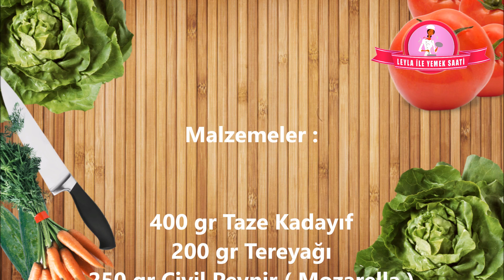Künefe Tarifi - Türkisches Engelshaardessert mit Mozzarella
SAYFALARIMIZ

Künefe Tarifi

2 su bardağı Şeker
2 su bardağı Su
Bir kaç damla limon Suyu

Süslemek için :

Antep Fıstığı

Türkisches Engelshaardessert mit Mozzarella

Zutaten:
400 gr frischer Kadayif (Engelshaar/Teigfäden)
200 gr Butter
250 gr Mozzarella

Für den Sirup:
400 ml Wasser
400 gr Zucker
Einpaar Tropfen Zitronensaft

Ausserdem gemahlene Pistazien zum verzieren

Zubereitung:
Die Teigfäden mit einer Schere klein schneiden oder mit den Händen auseinander zupfen. Dann die Butter in einem Topf schmelzen. Das Künefe Blech mit der zerlassenen Butter bestreichen und etwas Puderzucker darüber streuen. Die restliche Butter zu den Teigfäden geben und gründlich mit den Händen vermengen. Den Mozzarella in Scheiben schneiden. Die Hälfte der Teigfäden gleichmäßig auf dem Blech verteilen und mit den Händen flach drücken. Mozzarella darüber verteilen und die restlichen Teigfäden darauf legen und wieder flach drücken. Für den Sirup Zucker, Wasser und Zitronensaft in einen Topf geben und 15 Minuten aufkochen. Der Sirup darf nicht kalt werden. Künefe bei 250 Grad goldbraun backen. Aus dem Ofen nehmen und vorsichtig umdrehen. Zurück im Ofen nochmals von der anderen Seite anbräunen lassen. Sobald das Künefe aus dem Ofen kommt mit dem Sirup begießen. Dessert und Sirup müssen beide heiß sein. Zum Schluss mit gemahlenen Pistazien verzieren. Guten Appetit!